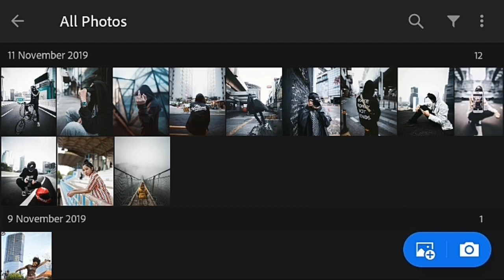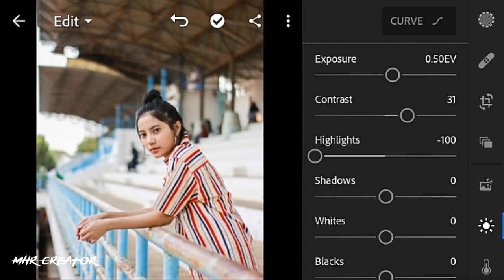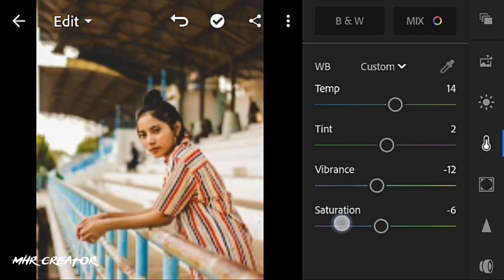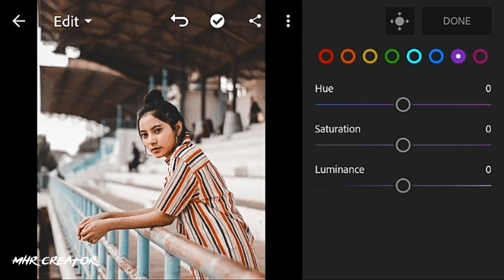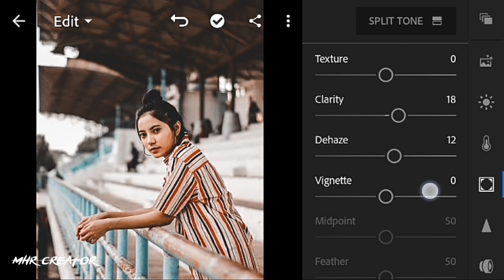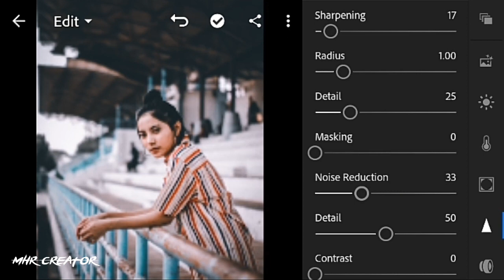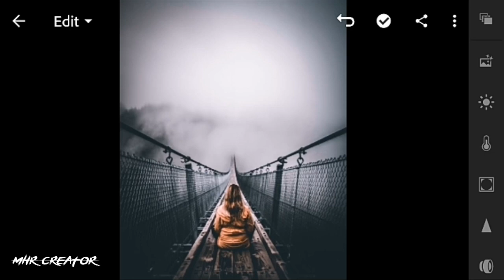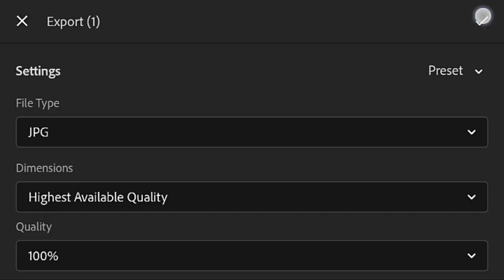lightroom mobile presets free dng | @Hanzdays lightroom Mobile preset